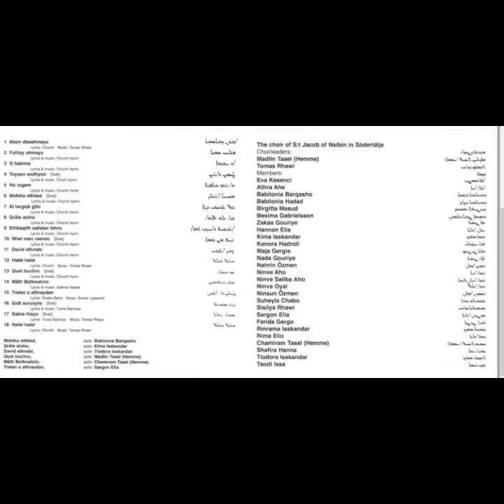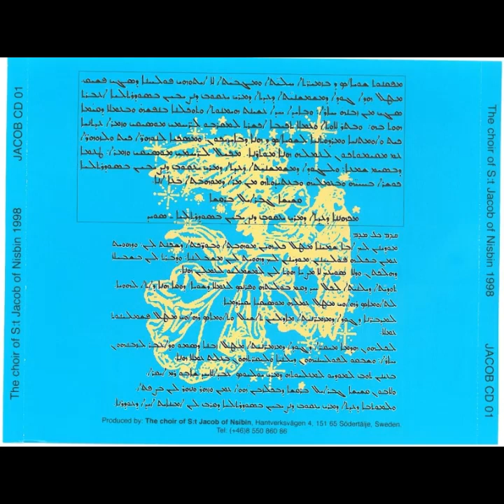Sabre Hlayo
Produced by: The Choir of S:t Jacob of Nsibin, Södertälje - 1998
Lyrics: Tuma Nahroyo